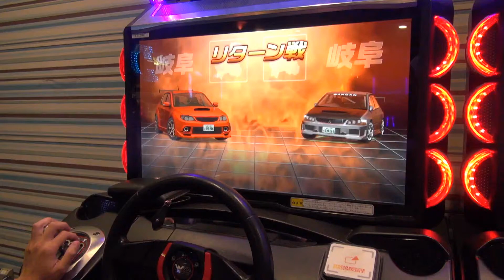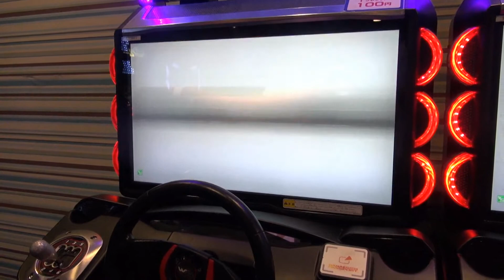【湾岸】オンライン対戦 岐阜VS岐阜で激しいレース走行 4K映像 4K放送 新元号 令和になっても頑張ります